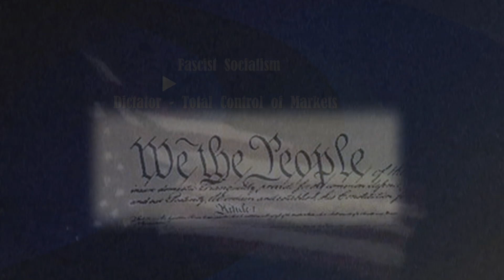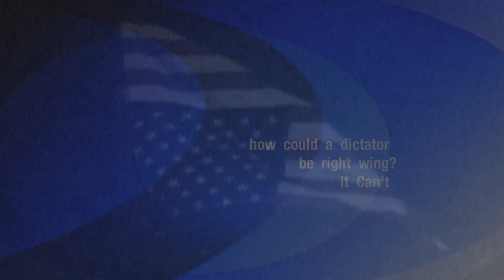Fascism is Socialism! It is NOT Right wing, that is BS from the leftwing Progressives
The Fascism Myth;

The idea that Fascism is of the far right wing political spectrum is asinine. Left wing educators lies.

Fascism is Socialism, Period. That is the Far left wing of the political spectrum.  Even the words origin proves it is not right wing.

The far right wing of the political scale is Anarchy

Excepts from the noted political publication - Teachings from the Mother Land by Gorekil Kokanne